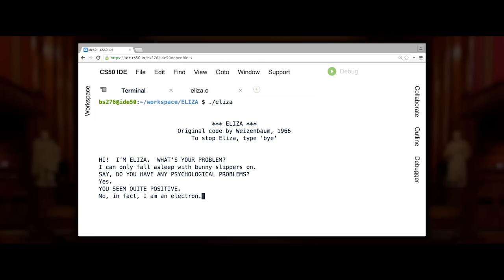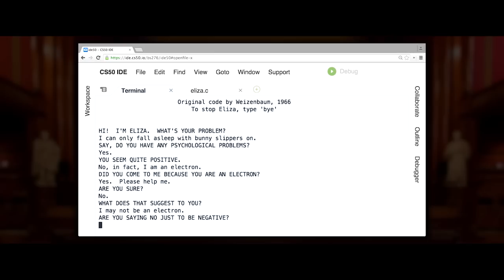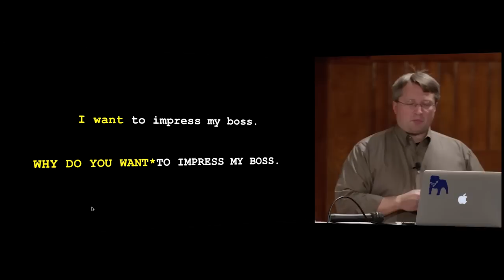Основы программирования. Чат бот из 1966 года.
В 21 лекции курса CS50, профессор из Йель познакомит с принципалами обработки естественного языка.